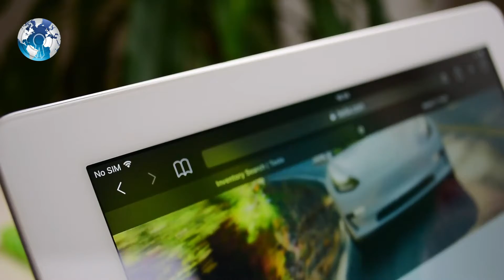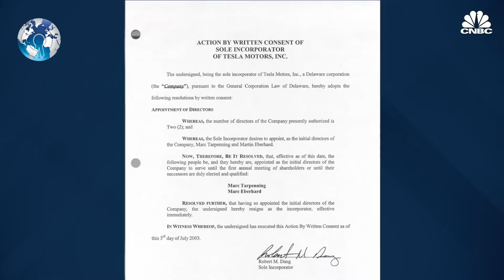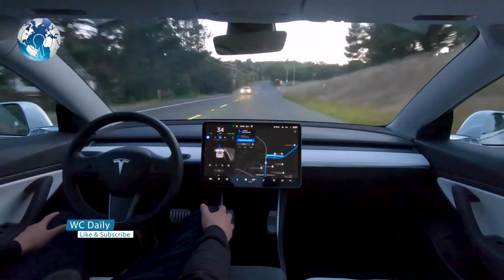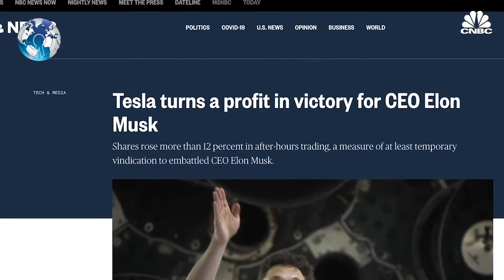Rise of Tesla the Next Trillion Dollar Company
Rise of Tesla the Next Trillion Dollar Company. Tesla was founded in 2003 by a group of engineers who introduced the concept of electric vehicles to accelerate the world’s transition to sustainable energy in which electrical vehicles can be better quicker to drive in comparison to gasoline cars. This concept is brought to reality by the production of electric vehicles, infinitely scalable clean energy generation, and storage products. Tesla has this firm belief to cease the use of fossil fuels and move on towards a zero-emission future. Tesla’s vision is to create the most compelling mass-market electric car company of the 21st century. Tesla tesla news tesla new update tesla news today tesla trillion dollar company tesla trillionaire. Tesla 2 trillion tesla 1 trillion tesla 5 trillion tesla worth trillions tesla 10 trillion tesla trillion Elon musk. Musk Elon financial news electric cars model y 2021  tesla Elon musk model 3 2021 solar city roadster tesla solar roof cost. Trillion Dollar Company tesla daily tech vision cybertruck Rise of Tesla Trillion Dollar Company us texas.

Elon Musk is an early investor and CEO of Tesla and a major shareholder Keeping in view of what Tesla’s vision means, we need to look at Tesla’s history and how it developed. Just as Elon Musk took over the position of CEO, Tesla used a price segment higher in the market.

Competitors:
Among the majority of traditional carmakers, Tesla has several competitors namely Ford and Honda the multinational automobile manufacturer. While Tesla has managed success on high-status and premium electric vehicles (EVs) and self-driving car industries there remains greater competition.

Traditional car companies such as Chevy Volt and Nissan Leaf, are increasing their supplies of hybrid gasoline-electric cars as well as pure electric vehicles. But when compared to Tesla electric cars.

Regardless, when it comes to high-end EVs, Tesla rules. US News ranked the following top 5 luxury electric vehicles, where Tesla cars Tesla Model S and Tesla Model 3 followed in order by Porsche Taycan, Lexus ES Hybrid, and BWI i3.

Tesla is worth nearly $ 304.6 Billion while attaining the status of the world's most valuable car manufacturer despite selling a small number of cars as opposed to Toyota and Mercedes Benz, where Tesla markets and sells its cars through its network of retail stores located in North America, Europe, and Asia. In 2019, for a full fiscal year, reported gross revenue of $24.58 Billion has been reported by the company. As of Aug. 8, 2020, Tesla has a market capitalization of $270.73 billion. Elon Musk wrote in 2018. Now in 2020, Tesla has expanded its production in China and gigafactory. Now It has stretched its hand in Europe with Giga Berlin in Germany and planning to start a factory in India too.

On June 29, 2010, Elon Musk and the Tesla NASDAQ exchange. It was Tesla’s long-awaited IPO. Tesla went public and the result of the IPO was vivid by the end of the day. Tesla’s stock Tesla Roadster and its attempt to reduce stigma around EV’s, and undertaking its famous factory in Fremont, CA, affordable car, semi-truck segments, integrate energy generation and storage at home and shared autonomous vehicles.

In 2011 Tesla discontinued the Roadster focusing on EV’s with a market cap of 3.1 Billion, while the problem of lithium-ion expensive batteries still exists. In 2012 New cars Tesla S and X were introduced, earning a market cap of 4.3 billion, following year Giga factory came in, to solve the issue of lithium-ion battery cost partnered with Panasonic, with a market cap of $22.4 billion. In 2014 Tesla made significant advances in hardware and software to introduce autopilot excellence with a $25.6 B market cap. After Model X in 2016, a successful model Tesla 3 has a whopping 500,000 preorders, out of which the company was able to produce Tesla announced to take over another of Elon Musk’s company Solar City and integrate both solar panels in a car which earns them a market cap of $40.9 B. This solar power is introduced in semi-trucks which in turn the Tesla accepts orders for its solar roof panels.

Elon Musk Where Tesla made over $24.5 Billion in revenues and lost $69 million from operations, while its net losses were $862 million. In 2019, Tesla turned a profit for the first time where its main market is in the US. Tesla’s Therefore, Tesla plans big. The strategic values Tesla upholds may contribute to the rise of the next trillion dollar company provided the need for new sustainable energy resources taking the lead.

WC Daily

Track: Timelapse.